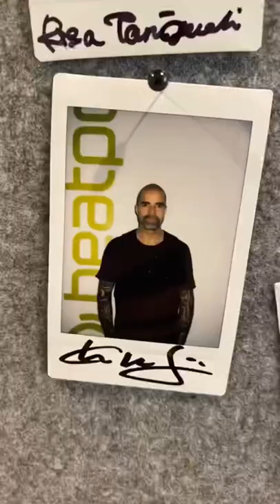Polaroid artist wall is growing at Beatport.